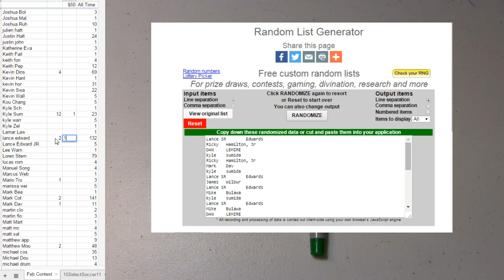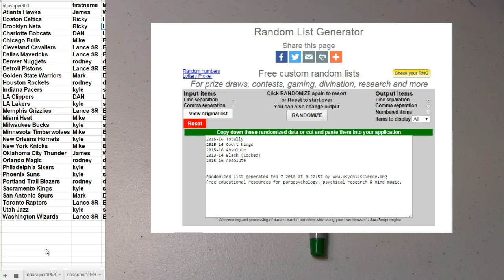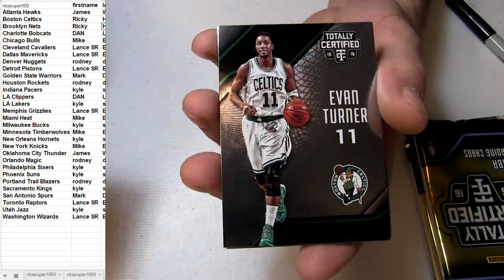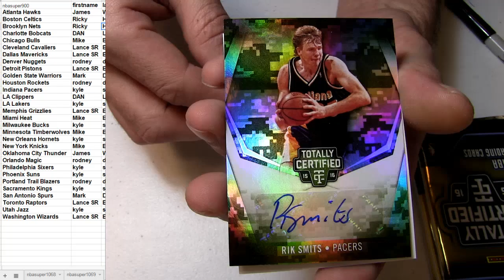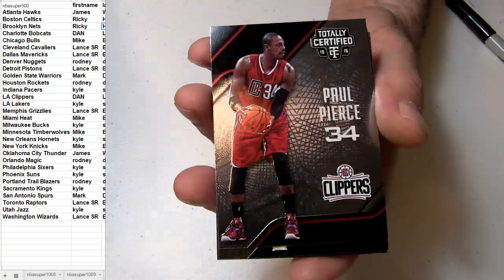NBA #1070 2015 16 Totally